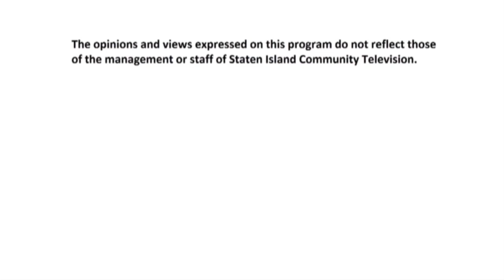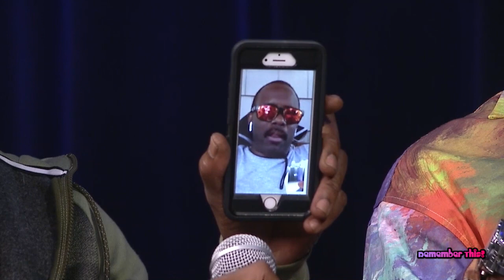Remember This Tributes Rockmaster Scott and The Dynamic 3 - Roof is on Fire and Request Line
If you would like to contribute to this channel, I would so appreciate it.